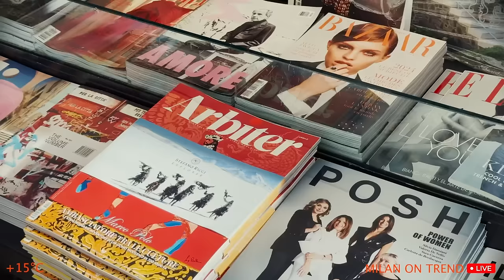Winter Street fashion and luxury shopping in Milan. Explore the most beautiful outfits of Italians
Experience the captivating allure of Milan's Winter Street Style! Join us on a visual journey through the fashionable streets of Milan as we explore the chic and trendsetting winter ensembles. From cozy coats to statement accessories, discover the essence of Italian elegance infused with contemporary flair. Get inspired by the city's fashionistas. Embrace the season's hottest trends and elevate your winter wardrobe with Milanese style inspirations